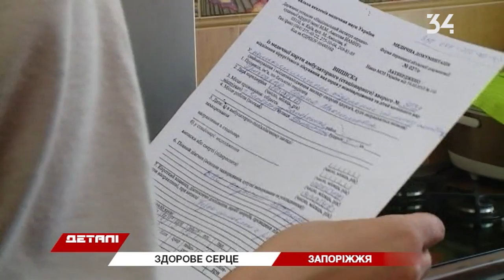Где родители девочки из Донецкой области нашли деньги на лечение порока сердца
Потеря сил и интереса к игре. Если ваш ребенок внезапно ослабевает - время проверить, как работает его сердце.